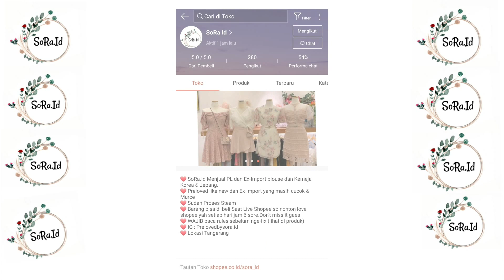BONGKAR BAL THRIFT COTTON BLOUSE KEMEJA USECLO KOREAN BERSAMA SORA.ID || USED CLOTHING|| SECONDHANDS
Halo TERA (Teman Rarisma) berikut aku share video collab dengan salah satu subscriberku 😊 mengenai bal BLOUSE KEMEJA buat kalian yang mau beli satuan maupun paket usaha bisa langsung dm KE IG PRELOVEDBYSORA atau SHOPEE SORA.ID jangan diskip ya TERA, semoga bermanfaat, happy watching

PP/Endorse/Support GA
IG RARISMA REVIEW INFO BAL

Record : hp Samsung S10
Editing Vidio : Power Director Editing Thumbnails : PicsArt, Lightroom

Have a good day good peeps